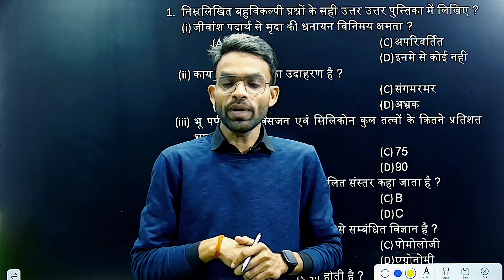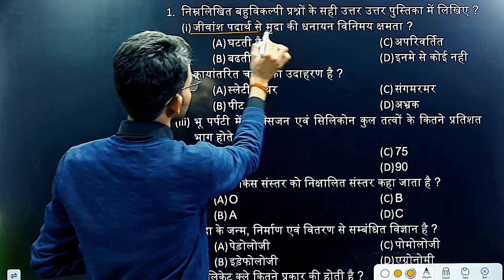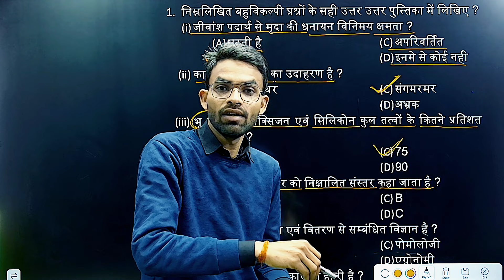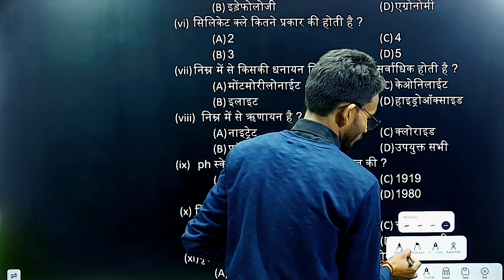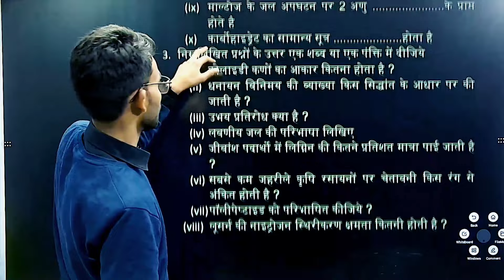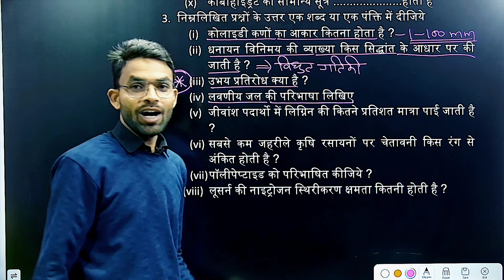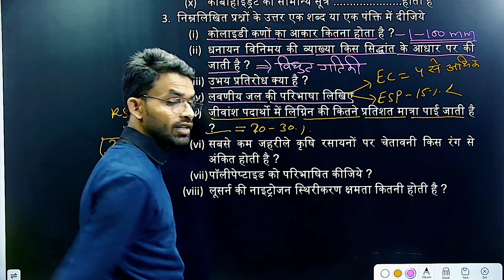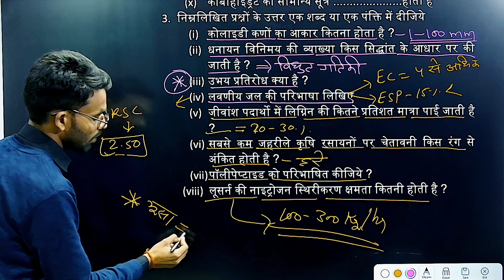कृषि रसायन 4th मॉडल पेपर 2024 सम्पूर्ण हल सहित // Agriculture Chemistry Model paper 2024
हमारे दूसरे चैनल पर क्लास देखें

पीडीऍफ़ लेने के लिए हमारे ग्रुप से जुड़े

फ्री नोट्स पाने के लिए हमारे टेलीग्राम से जुडे

ऑनलाइन कोर्स लेने के लिए हमारा एप डाउनलोड करें

हमारा एप डाउनलोड करने के लिए नीचे लिंक पर क्लिक करें

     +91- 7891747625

*YouTube पर हमारे ये क्लास आप देख सकते हो*

*मॉडल पेपर कृषि रसायन*
 *ब्लूप्रिंट कृषि विज्ञान*
 *ब्लूप्रिंट कृषि जीव विज्ञान*
 *ब्लूप्रिंट कृषि रसायन*
 *फलोत्पादन अध्याय - 10 कृषि विज्ञान*
 *फसलोत्पादन अध्याय - 6 कृषि विज्ञान*
*पशु रोग अध्याय - 6 कृषि विज्ञान*
 *कृषि रसायन एवं पर्यावरण प्रदूषण अध्याय - 9. कृषि रसायन*
 *मृदा अभिक्रिया अध्याय - कृषि रसायन*
 *मृदा जीवांश पदार्थ अध्याय - 2 कृषि रसायन*
 *कीट नियन्त्रण की प्रमुख विधियां अध्याय - 4 कृषि रसायन*
 *पादप प्रवर्धन अध्याय - 8 कृषि विज्ञान*
 *अम्ल एवं लवण प्रभावित मृदाये अध्याय 6 कृषि रसायन*
 *खरपतवार अध्याय - 4 कृषि विज्ञान*
*जैव प्रौद्योगिकी अध्याय - 2 कृषि जीव विज्ञान*
 *आयन विनिमय अध्याय - 4 कृषि रसायन*